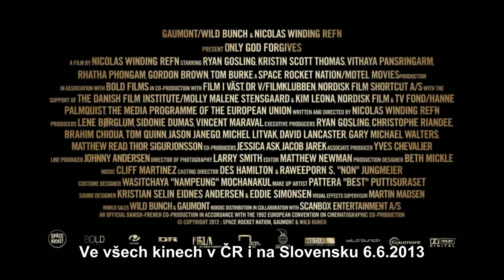JEN BŮH ODPOUŠTÍ - světová premiéra filmu 22. 5. 2013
V českých kinech od 6. června 2013